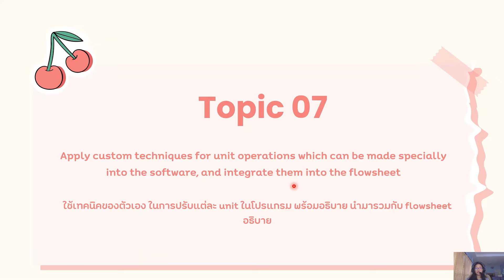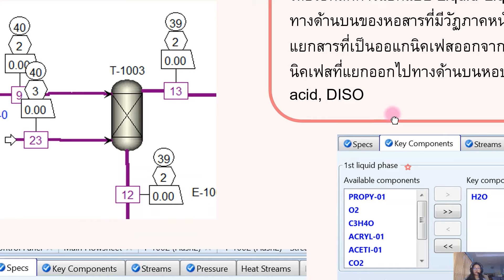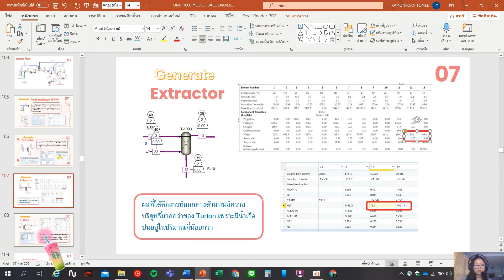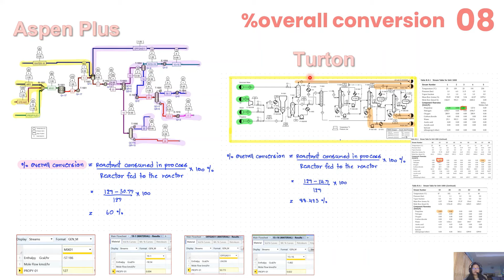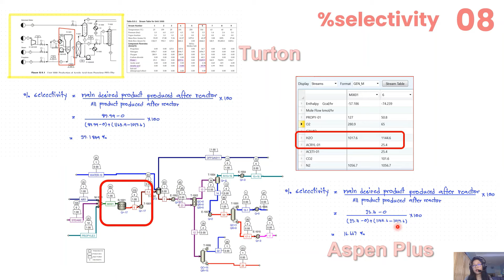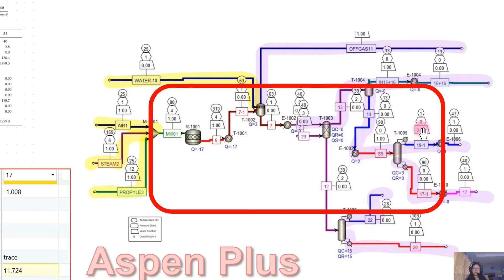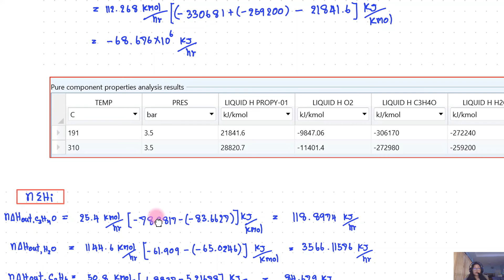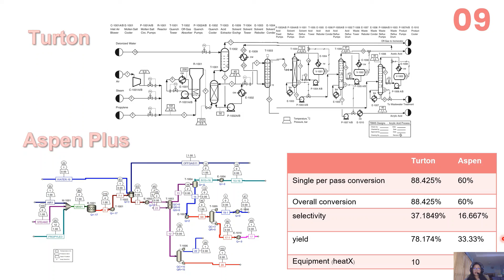KMUTNB RY | CPet | Model Base | Final Exam | EP.03 | Topic 07 - 09 | 6012011630010